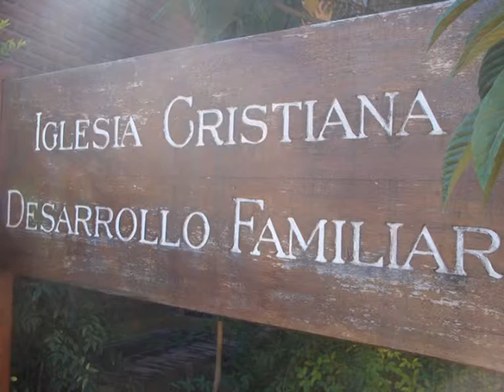Viagem Americas Maio/Junho 2010